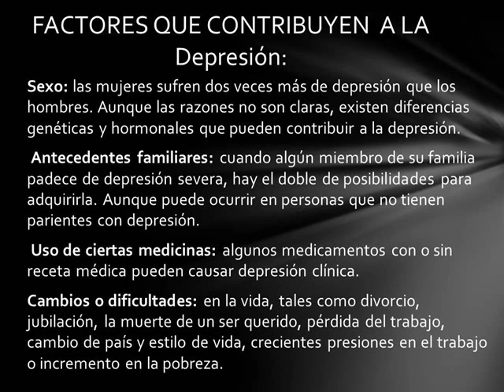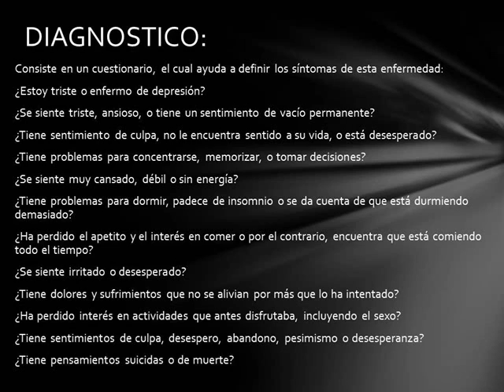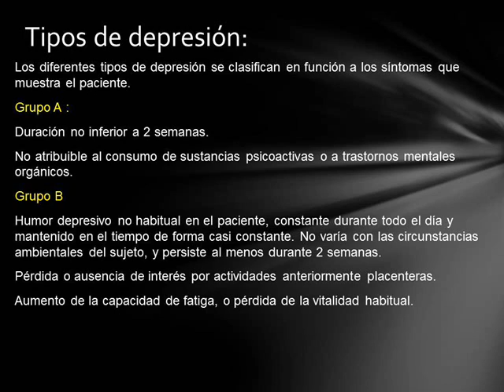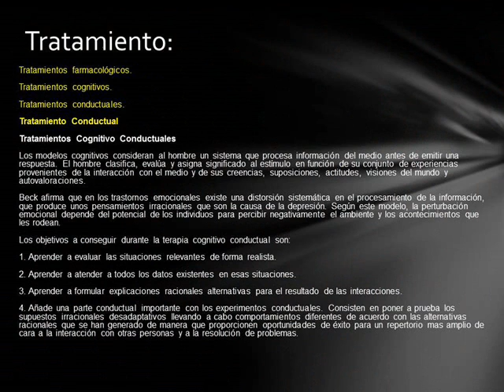depresion presentacion documental salud